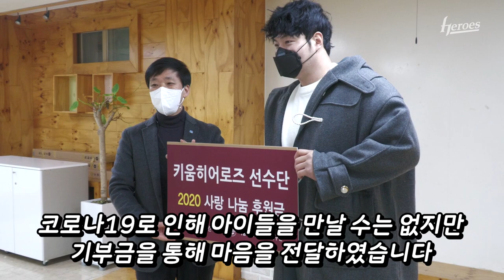내년을 기약하며! 서울SOS어린이마을에 후원금 전달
오늘 박병호 선수가 선수단을 대표하여 ‘서울 SOS어린이마을’에 후원금을 전달하였습니다.

7년째 사랑 나눔 행사를 진행해 오고 있는 히어로즈 선수단은
매 시즌이 끝나면 ‘서울 SOS어린이마을’을 방문해 아이들과 즐거운 시간을 가졌습니다.

올해는 ‘코로나19’로 인해 아이들과 함께 할 수 없지만
주장 박병호 선수가 시설을 방문해 후원금을 전달하였습니다.

하루 빨리 어려운 시기가 지나가고 내년에는 모두 건강한 모습을 다시 만났으면 좋겠습니다!